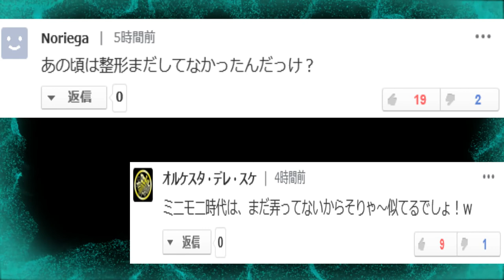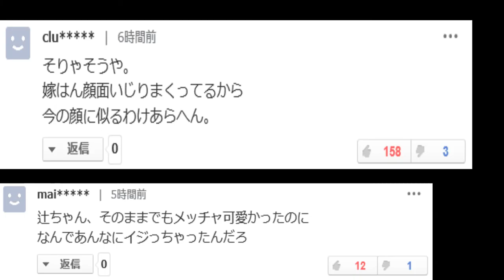辻希美の長男がミニモニ。時代の姿に「そっくり」ネットでは整形について触れる発言が多く上がった!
７歳の長男がミニモニ。時代の妻・辻希美と「そっくり」であることを明かした。